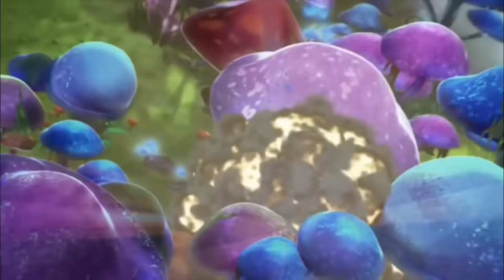Slugterra | Episodes 11-20 | Endangered Species, Undertow and More! | Over 3 Hours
Long thought to be merely a legend, an Enigmo Slug has finally been spotted. The bidding is high for this rarest of all slugs, and so is the competition to be the first grab it! Eli and the gang actually beat Slugterra’s most vicious slug hunter to the prize–only to find that the hunter is now hunting them!